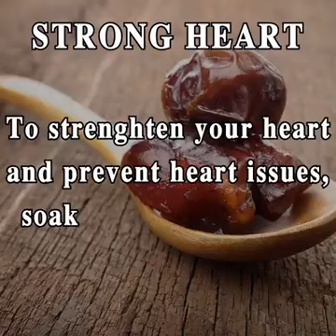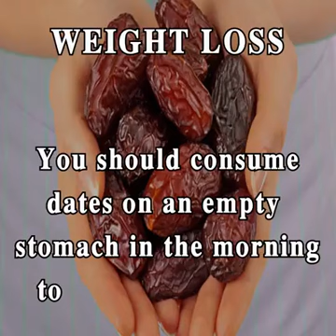Health Benifits of Dates